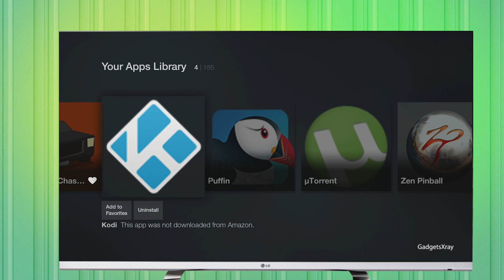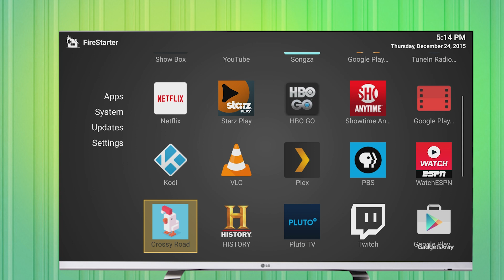Access KODI Shortcut Icon from Fire TV stick Apps Menu (No Setup)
Launch KODI from Apps Menu with no setup, without root it's so easy after side-loading Kodi or any Other app.
* If you have it installed you should see it without any setup or Hack (Fire OS 5.0.4 Allow Side-loaded apps to show in the Apps Menu now)